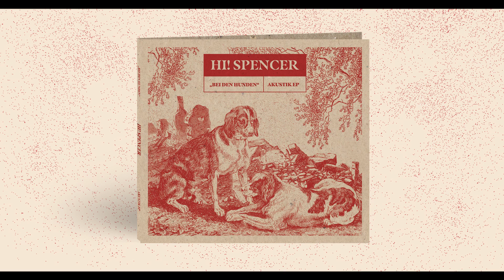Hi! Spencer - Bei den Hunden EP - Teaser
Die Akustik EP "Bei den Hunden" jetzt bestellen.

Hi! Spencer - oben Tour 2025:

25.04.25 Essen, Zeche Carl
26.04.25 Karlsruhe, Jubez
27.04.25 Wiesbaden, Schlachthof
01.05.25 Lüneburg, Salon Hansen
02.05.25 Leer, Zollhaus
08.05.25 Bielefeld, Forum
09.05.25 Erfurt, Bandhaus
10.05.25 Leipzig, Moritzbastei
16.05.25 Göttingen, Exil
17.05.25 Augsburg, Kantine